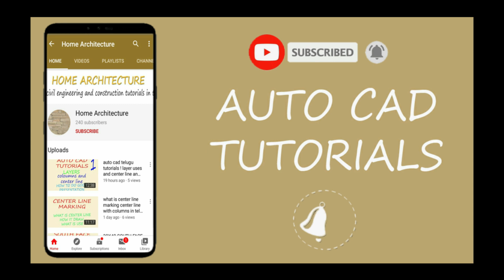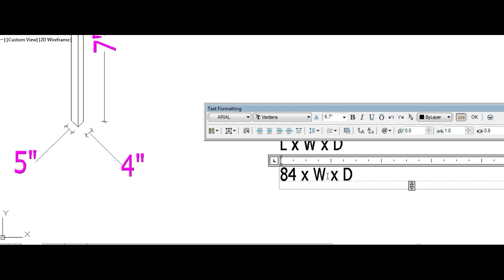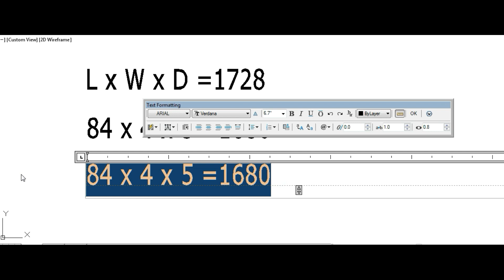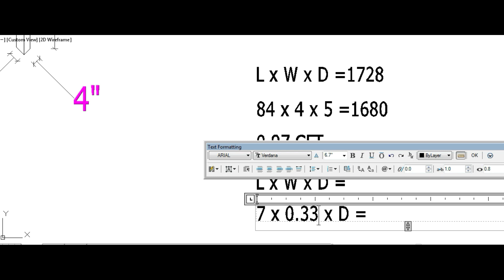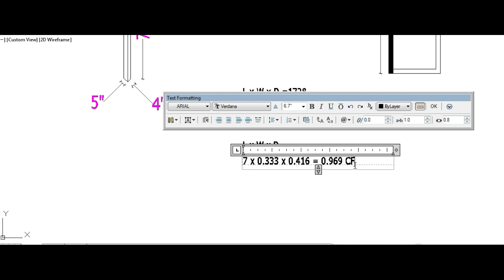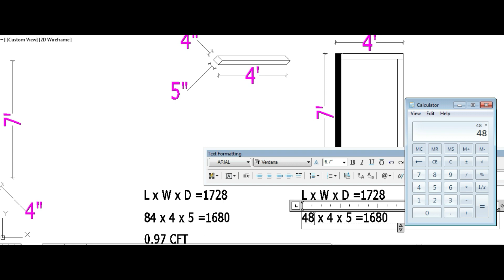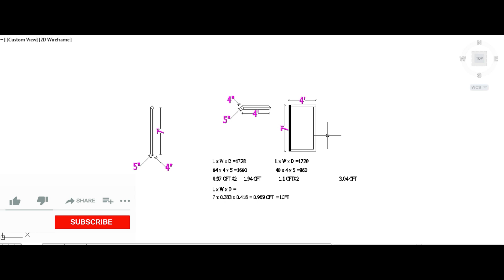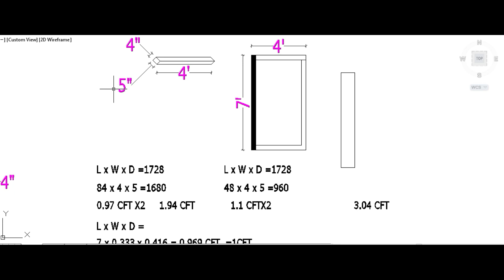Wood calculation for doors and windows for houses ! wood calculation formula